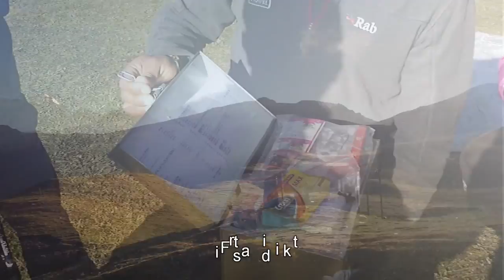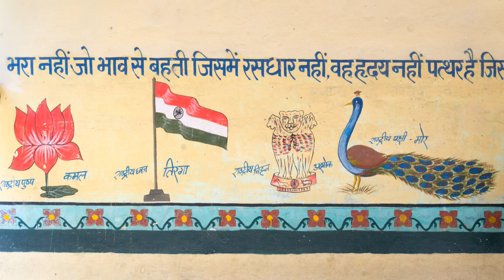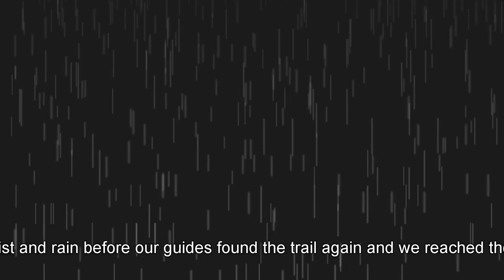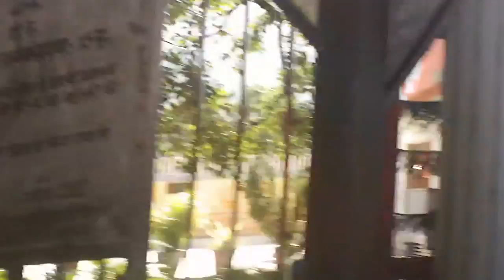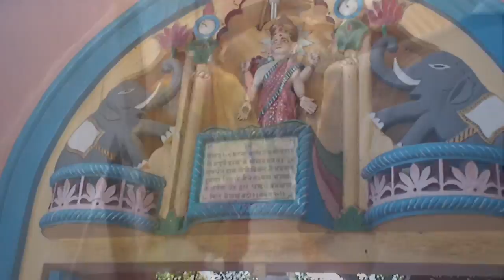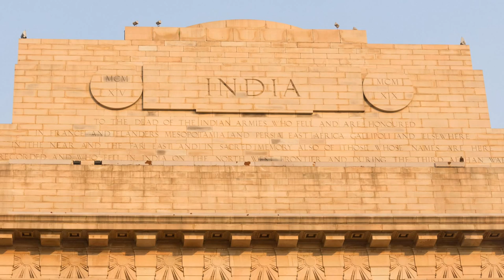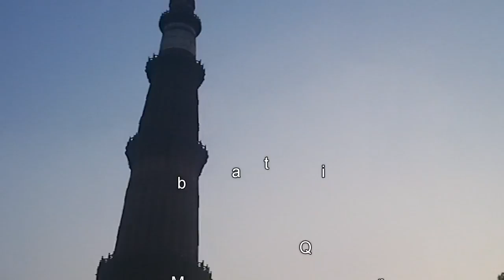Kuari Pass Trek - followed by Rishikesh, Haridwar & Delhi (2D)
There are 2D and 3D versions of this video. This is the 2D version. A trek among the sacred confluences of the River Ganges, the Panch Prayag.  We walked from Wan to Auli via Bedni Bugyal, Ramni Pass and Kuari Pass.  Afterwards there was time to attend Arti in Rishikesh and Haridwar, visit some temples, and take a guided tour of a few sites in Delhi.  3rd - 19th October 2014.